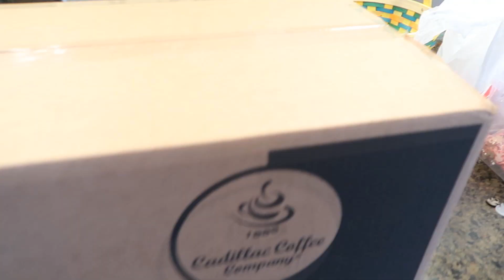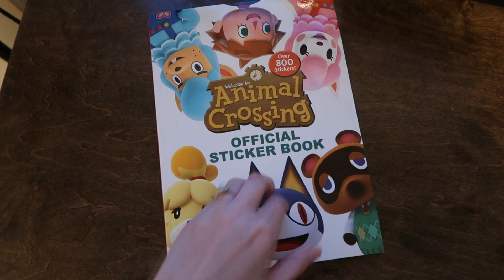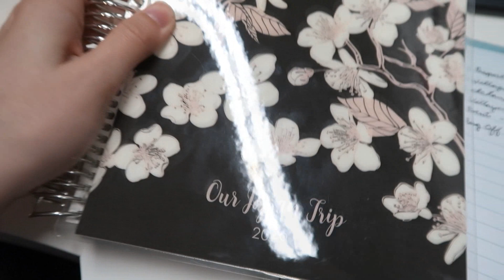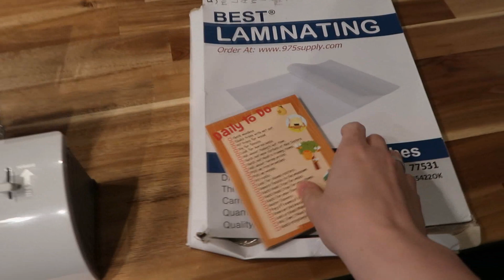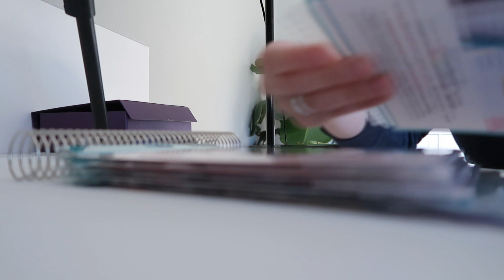It's Really Getting to Me Now | APRIL VLOG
Ok this thing has gone on long enough now...

SEND SNAIL MAIL:
Oh, Hello Co. Paper & Gifts
40 Monroe Center St NW
Suite 103

SIGN UP FOR THE OH, HELLO LIVING NEWSLETTER: Get a weekly email sent to your inbox of everything Oh, Hello Living.

SIGN UP FOR THE OH, HELLO STATIONERY NEWSLETTER: Stay up to date on everything Oh, Hello from new releases, sales, and special subscriber only discounts!

STAY UP TO DATE ON THE OH, HELLO PAPER & GIFTS STORE